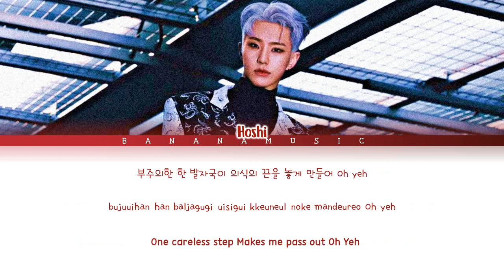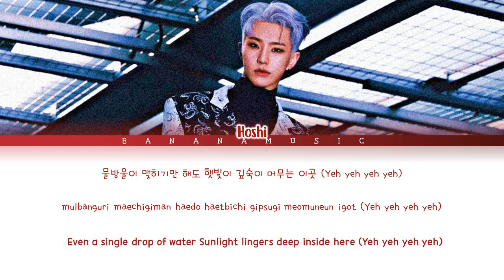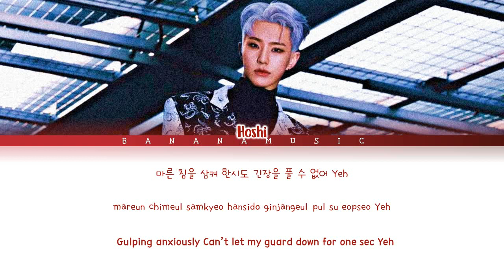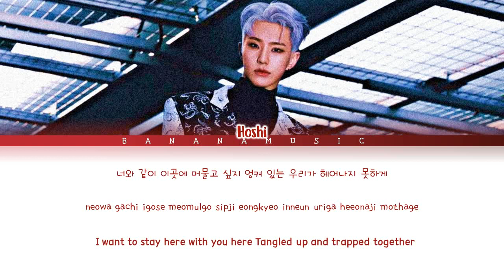HOSHI - 'Spider' LYRICS (호시 스파이더​ 가사) (Color Coded Lyrics Eng/Rom/Han/가사)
• Artist: Hoshi (호시)
• Song ♫: Spider (스파이더)
• Album:
• Released: 2021.4.2